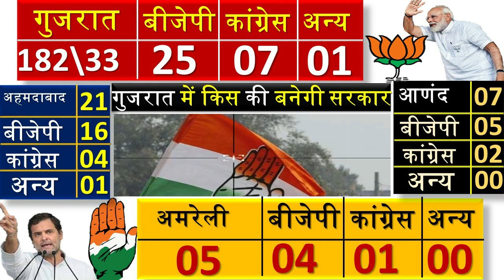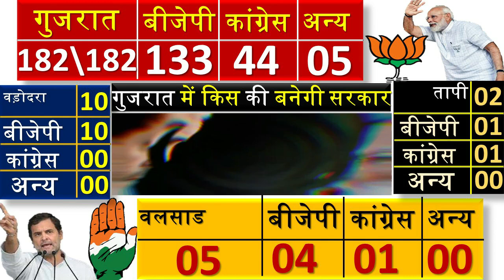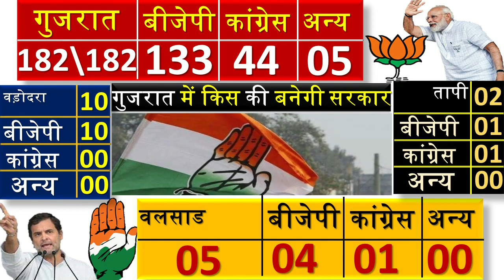Gujarat assembly election 2022 opinion Poll. who will win Gujarat assembly election. BJP, CONG, AAP.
Mayavati , yogi aadityanath

Gujarat Assembly election Opinion Poll 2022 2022 गुजरात कौन जीतेगा - महा विश्लेषण 2022 MODI RAHUL AHMEDABAD 1(a) : AMRAIWADI 1(b): AMRAIWADI : BYE ELECTION ON 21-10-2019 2: ASARWA (SC) 3: BAPUNAGAR 4: DANILIMDA (SC) 5: DARIAPUR 6: DASKROI 7: DHANDHUKA 8: DHOLKA 9: ELLISBRIDGE 10: GHATLODIA 11: JAMALPUR - KHADIA 12: MANINAGAR 13: NARANPURA 14: NARODA 15: NIKOL 16: SABARMATI 17: SANAND 18: THAKKARBAPA NAGAR 19: VATVA 20: VEJALPUR 21: VIRAMGAM AMRELI 1: AMRELI 2(a) : DHARI 2(b): DHARI : BYE ELECTION ON 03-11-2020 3: LATHI 4: RAJULA 5: SAVARKUNDLA ANAND 1: ANAND 2: ANKLAV 3: BORSAD 4: KHAMBHAT 5: PETLAD 6: SOJITRA 7: UMRETH ARVALLI 1(a) : BAYAD 1(b): BAYAD : BYE ELECTION ON 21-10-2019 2: BHILODA (ST) 3: MODASA BANASKANTHA 1: DANTA (ST) 2: DEESA 3: DEODAR 4: DHANERA 5: KANKREJ 6: PALANPUR 7(a) : THARAD 7(b): THARAD : BYE ELECTION ON 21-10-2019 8: VADGAM (SC) 9: VAV BHARUCH 1: ANKLESHWAR 2: Gujarat Assembly election Opinion Poll 2022,opinion poll,rahul gandhi,gujarat assembly election opinion poll,amit shah,vidhan sabha,ahmed patel,Gujarat Assembly election Opinion Poll,2022,opinion poll',... rahul gandhi,... gujarat assembly election opinion poll,... amit shah,... vidhan sabha,... ahmed patel

weather in today and tomorrow weather forecast weather today weather today weather in india now pune climate temperature yesterday rain weather weather forecast india weather india satellite image today weather india satellite image today accuweather india weather monsoon satellite image today live weather india gujarat imd weather forecast weather today weather report 1. weather forecast 2. weather today 3. weather forecast india 4. weather report 5. rain weather 6. आज का मौसम कैसा रहेगा 2020 7. आज के मौसम का हाल 8. मौसम समाचार 9. मौसम विभाग 10. कल का मौसम कैसा रहेगा 11. आज के मौसम की जानकारी 12. आज रात का मौसम कैसा रहेगा 13. कल का मौसम कैसा रहेगा 14. आज का मौसम दिल्ली 15. आज का मौसम पंजाब 16. आज का मौसम उत्तर प्रदेश 17. आज का मौसम कैसा रहेगा 2020 . आज रात का मौसम कैसा रहेगा 19. आज का मौसम दिल्ली 20. कल का मौसम कैसा होगा 21. आज का मौसम का हाल वीडियो 22. मौसम समाचार 23.